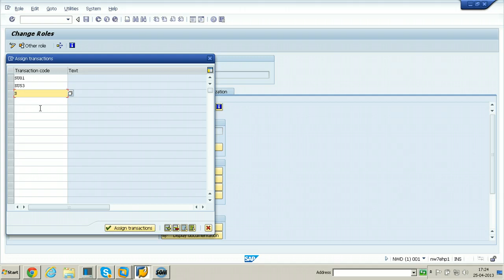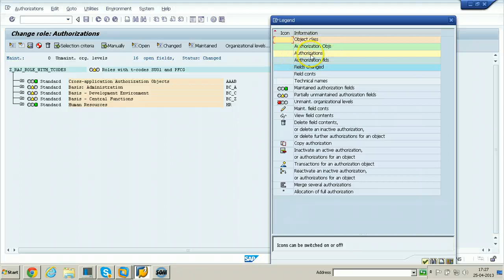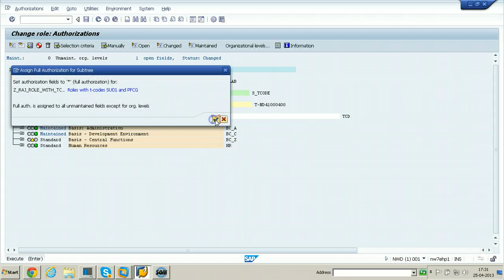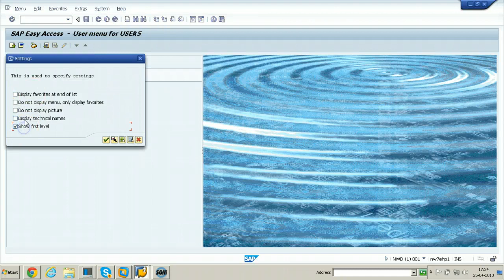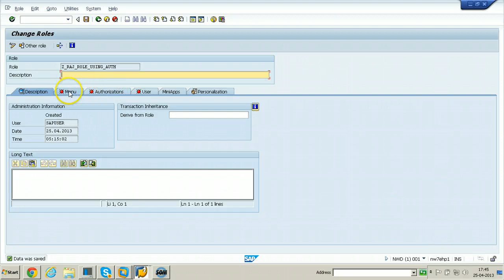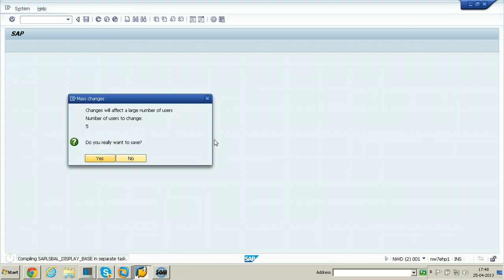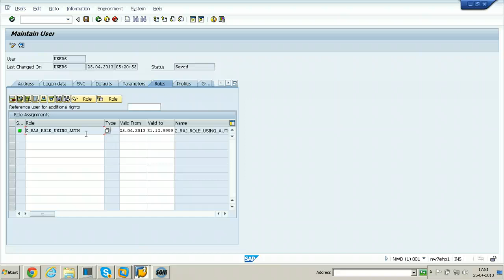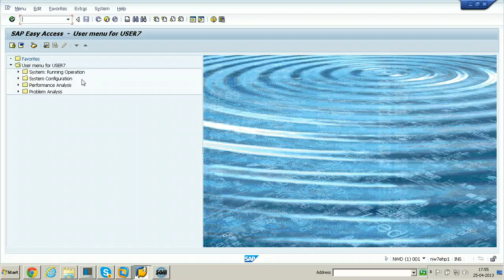1 Security administration